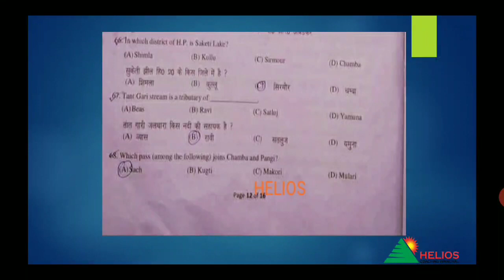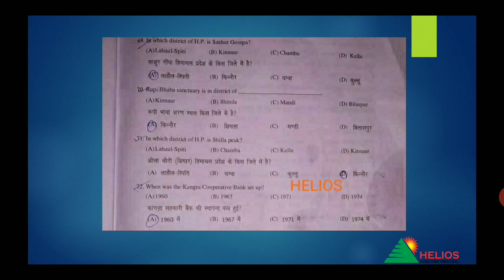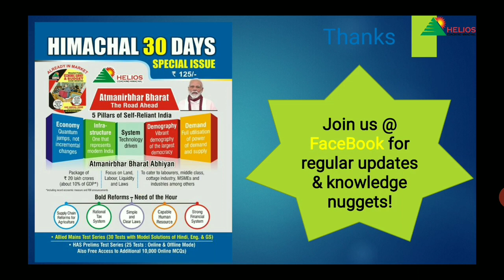HP PGT History Exam 2020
This is a PGT History Exam 2020 solution of Himachal part.